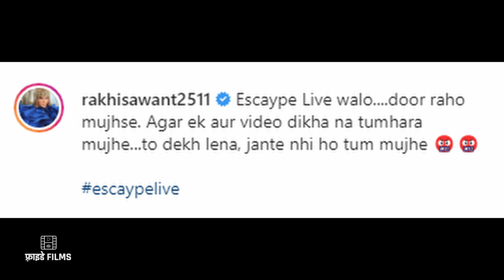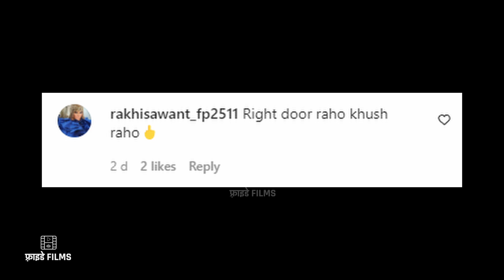Rakhi Sawant ने दिए Kangana Ranaut को मुह तोड़ जवाब